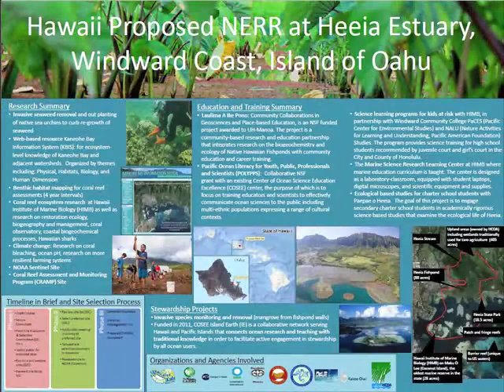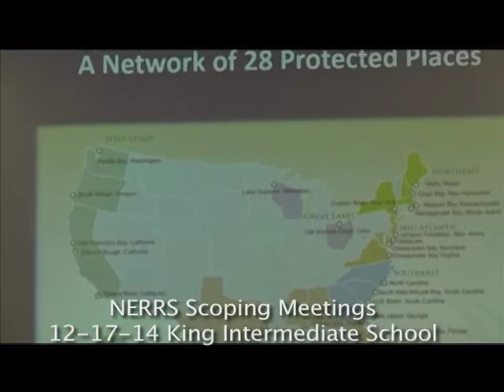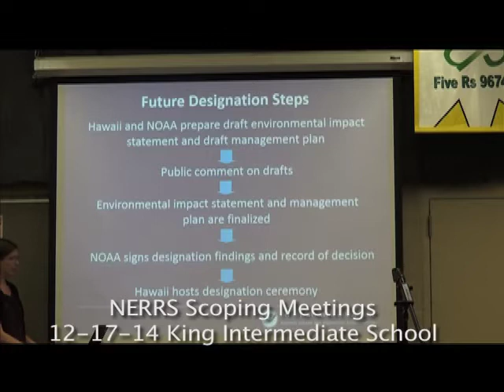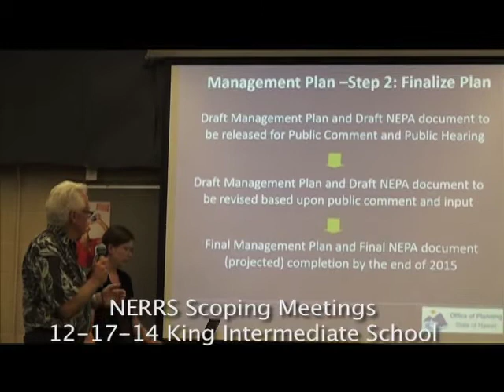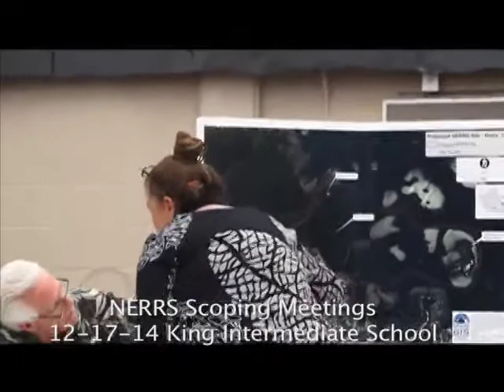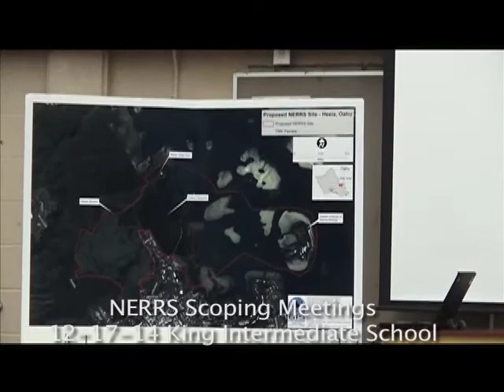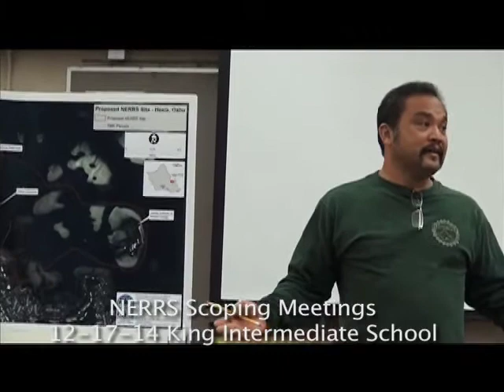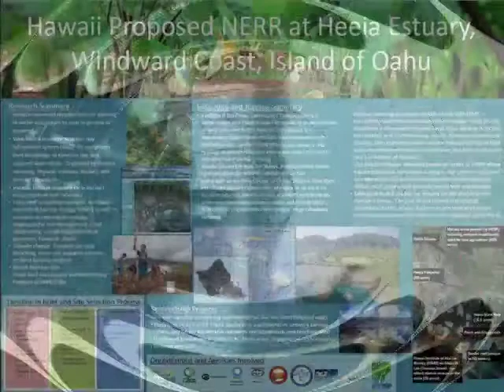NERRS 12 -17-14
NERRS Scoping Meeting

The National Estuarine Research Reserve System (NERRS) is a network of 28 areas representing different biographic regions of the United States that have been established for long-term research, water quality monitoring, education and coastal stewardship.

Currently there is no NERR site for the Pacific biographic region. In July 2012, former Governor Abercrombie sent National Oceanic and Atmospheric Administration (NOAA) a letter of interest in exploring the feasibility of designating a reserve within the Hawaiian Islands based on ongoing conversation with community groups and the University of Hawai‘i. In February 2013, the State of Hawai‘i, through its Office of Planning, undertook a site selection process to determine appropriate areas of the Hawaiian Islands that might be nominated for inclusion in the reserve system. On May 21, 2014, former Governor Abercrombie nominated He‘eia estuary for consideration as the first Hawai‘i reserve. We are pleased to inform you that on October 27, 2014, NOAA accepted the site nomination document for the proposed He‘eia reserve and initiated planning efforts with the Hawai‘i Office of Planning and the University of Hawai‘i Institute of Marine Biology.

As part of the planning efforts, NOAA will be preparing a Draft Environmental Impact Statement (DEIS) and the Hawai‘i Office of Planning will be preparing a Draft Management Plan (DMP) for the Proposed He‘eia National Estuarine Research Reserve in Kāne‘ohe Bay, Hawai‘i. NOAA and Hawai‘i Office of Planning will be conducting two public scoping meetings on:

·        Wednesday, December 17, 2014 from 5:00 – 7:00 p.m. at the King Intermediate School cafeteria in Kāne‘ohe;